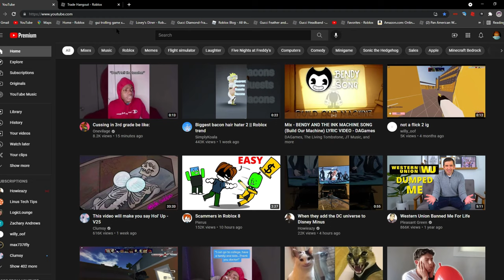Youtube le broke :(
I'm going to die of bored